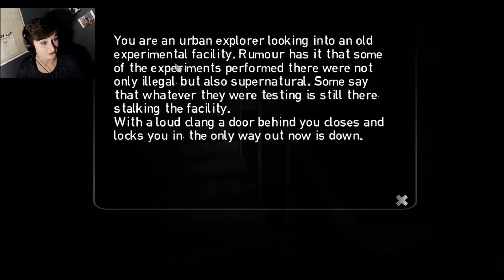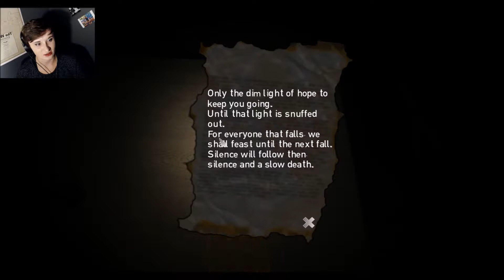Story Plays: Stairs (I think this game is unfinished)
Creepy but unfinished game.